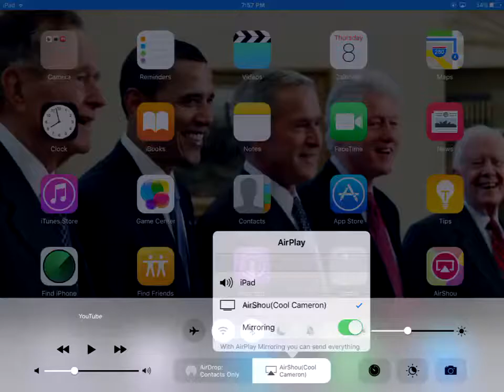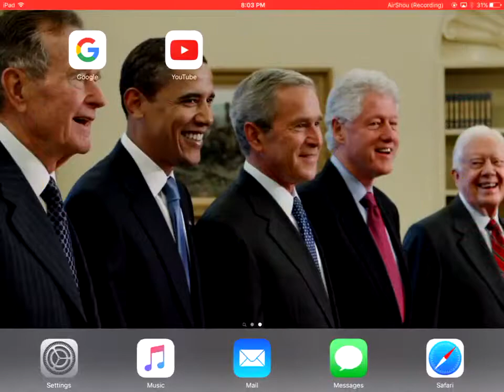Sky Wars EP 3- The Lag is Real!!- Minecraft PE